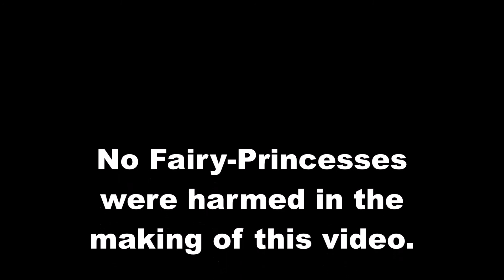Mustang Fun Update